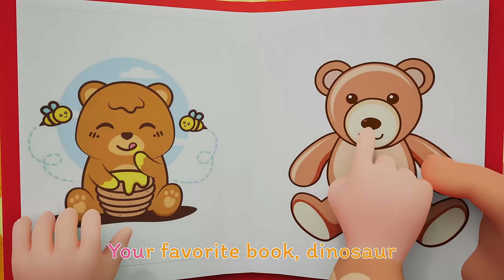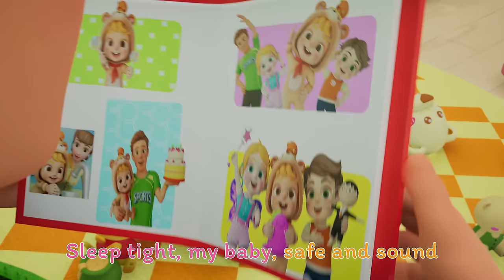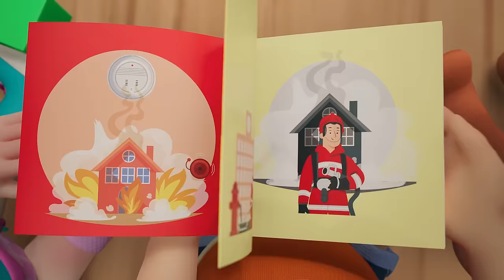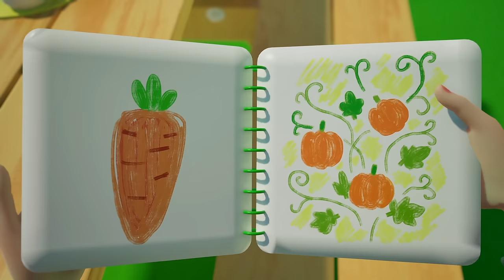Fun Songs for Children - Cars | The Fire Truck| детские песни Nursery Rhymes | Baby & Kids Songs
🌈 About Bibobear Nursery Rhymes: 🌟

Embark on a magical learning adventure with Bibobear Nursery Rhymes! 🚀 Our 3D animations and songs are designed to captivate young minds, turning education into a joyful experience. Beyond the ABCs and 123s, our videos instill valuable life lessons, creating a positive and nurturing environment for your little ones. 📚✨